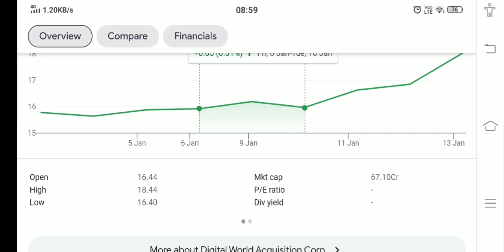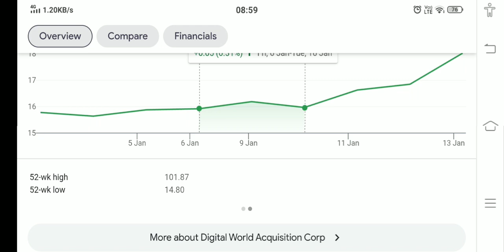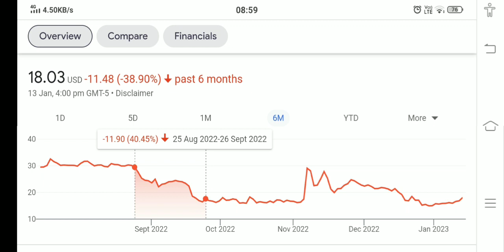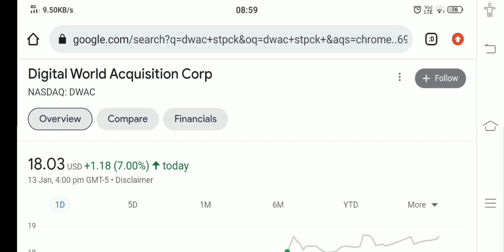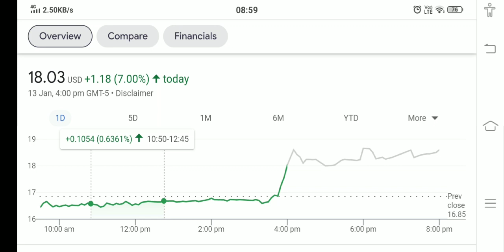DWAC STOCK ANALYSIS AND PRICE PREDICTION BUY NOW !! THE TRUTH EXPOSED !!